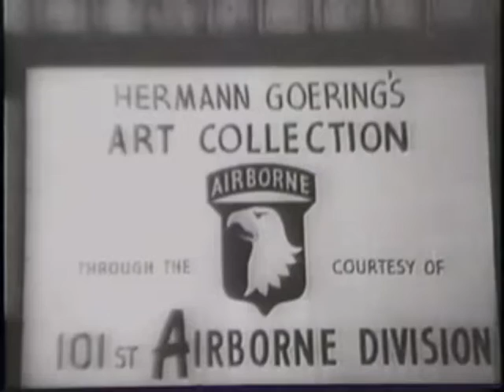Allies Seize German Loot And Nazi War Criminals,1945/06/04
With Germany's complete capitulation, her various leaders present diverse pictures as they are forced from their habitats, into surrender. Hermann Goering, Number Two Nazi, seems dazed as all the dangling medals are removed from his broad chest and he is subjected to a blistering press conference with British and U.S. correspondents. Discovery of his vast collection of stolen art treasures at Berchtesgaden, only adds to his discomfiture. Field Marshall von Runstedt and his son are studies in unflinching Prussian militarism, before they are whisked away for internment. Field Marshal Kesselring, defence expert from the Italian campaign, seems deliriously amused at the prospect which awaits him. While Adolf Hitler, the arch criminal, has not been taken into custody yet, a painstaking search of his many haunts is being made. A visit to Ladsberg Prison, in which he wrote Mein Kampf in 1923-4, merely reveals that his cell had been made into a Nazi shrine. And Berchtesgaden, Hitler's beautiful Alpine retreat, lies in virtual ruin, a place where proud ex-Nazi guardsmen are busily engaged as yard men, sweeping up the rubble which was left by R.A.F. bombings." scenes of rise of Hitler, his mountain citadel, Hermann Goering Art Collection hidden in cavesrecovered, Rundstedt, Kesselring, Goering captured, press conference by Goering.

This Channel' covers mostly Historical Events on all  subjects.